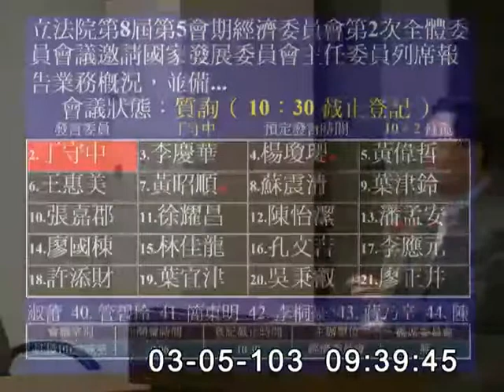2014-03-05 第8屆第5會期經濟委員會第2次全體委員會議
會議簡介: 立法院第8屆第5會期經濟委員會第2次全體委員會議邀請國家發展委員會主任委員列席報告業務概況，並備質詢。

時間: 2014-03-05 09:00